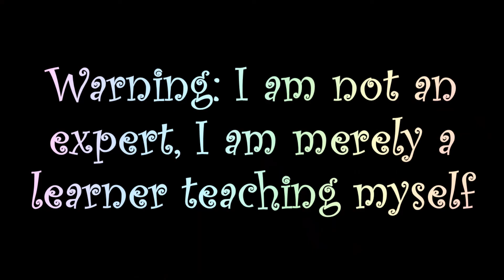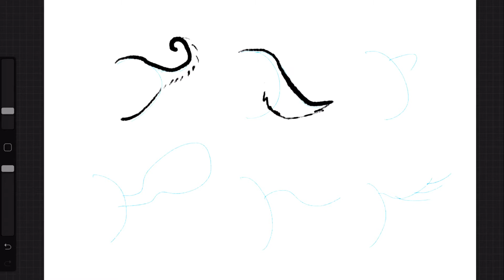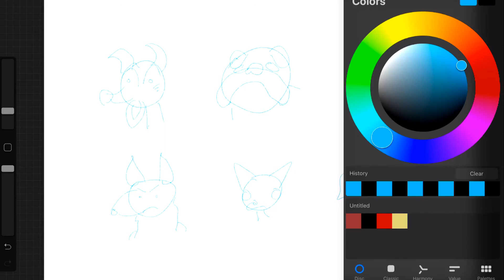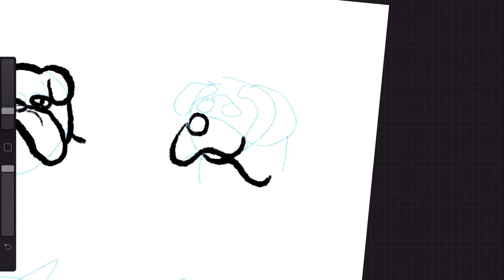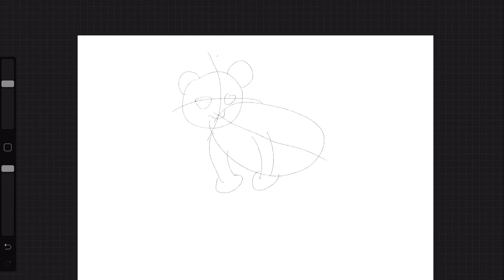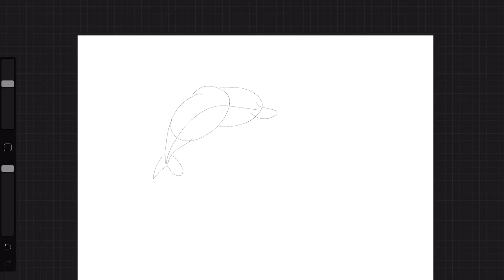CinnaMonBon Draws [Fundamentals]: Animals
Hi everyone, I'm practicing animals in anticipation for the next two video requests.